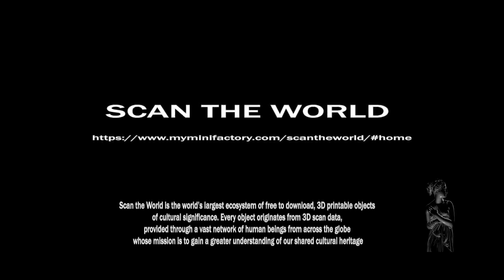IMPROMPTU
Our movie IMPROMPTU has as purpose to express our deepest appreciation for the tremendous work of Scan the World!